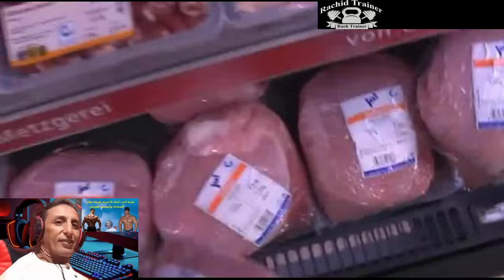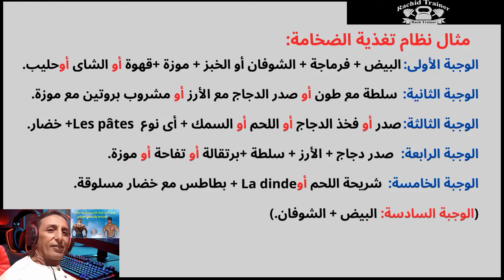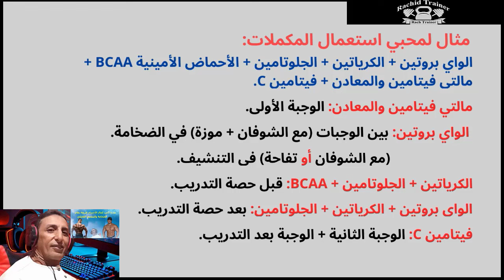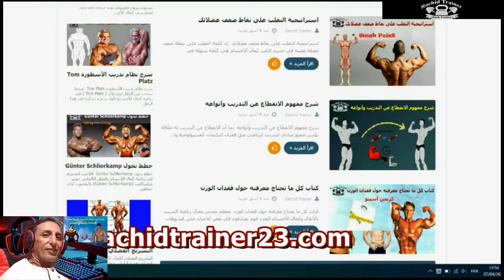التغذية طريقة ديال برنامج الضخامة والتنشيف العضلي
فيديو يوضح طريقة التغذية للاعب كمال الأجسام في مرحلة الضخامة العضلية ومرحلة التنشيف العضلي أتمنى لكم استفادة ممتعة.
 نبذة عن صاحب القناة:
الإسم رشيد مدرب رياضي الخبرة أكثر من 23 سنة في مجال الفتنس والتدريب الرياضي الشخصي.
 قم بزيارة موقعنا للتعرف على السيرة الذاتية للمدرب ومواضيع مهمة قد تساعدك للوصول إلى أهدافك في مجال الفتنس والتدريب بالأثقال: